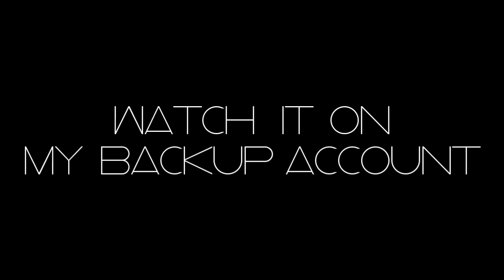Unfinished project - Spain NT - Watch it in my backup account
Since I have two strikes and YT is deleting lots of people I started to uploading vids to my backup account.

Núria